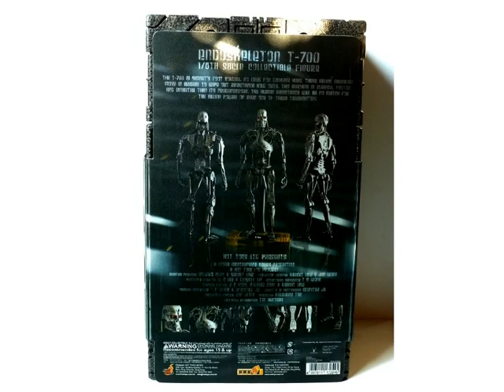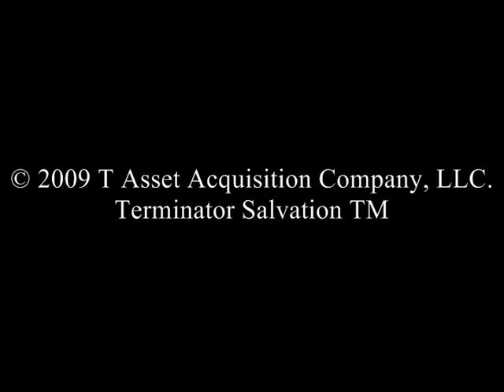Hot Toys - Terminator Salvation - T-700 Endoskeleton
Premium-Format Production proudly presents

A closer look on the Terminator Salvation - T-700 Endoskeleton Movie Masterpiece Figure No. 94  from Hot Toys.

for the support on this review

Soundtrack:
Title - Factory Tale
Artist - Greendjohn
Album - DigitaLegal